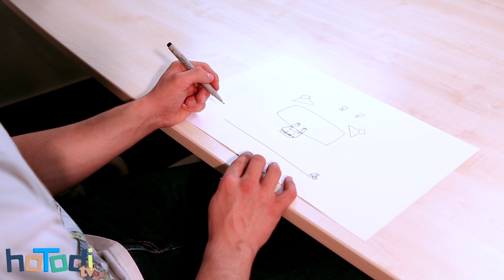Youtube Video LICHT - Profi Ergebnisse mit dem günstigsten Softboxset auf Amazon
Besonders am Anfang haben viele Filmmaker, Youtuber oder auch Hobbyfotografen nicht das Budget, sich professionelles, teures Equipment zuzulegen, dabei spielt Licht die mit Abstand größte Rolle im Filmmaking und vor allem in der Fotografie! Gut muss aber nicht immer teuer heißen, günstig nicht immer schlecht - ich teste das günstigste Softboxset auf Amazon von Amzdeals (64 Euro) und zeige euch wie auch ihr mit kleinem Budget professionelle Lichtergebnisse erzielen könnt.

Technische Daten und Merkmale:
Marke: Amzdeals
Modell: Softbox Set 50x70
Schirmgröße: 50x70 cm
Lampe: 135 W Energysparlampe
Farbtemperatur: 5500 Kelvin
Höhe: 68-200 cm
Kabellänge: 2 meter
Preis: ca. 64 EUR (2er Set)

Hier Softbox kaufen

Persönliches Fazit:
Gut heißt nicht immer teuer. Besonders für Starter und Anfänger ist dieses Softbox Set ein absolutes Musthave.